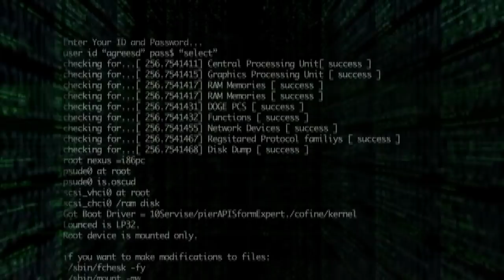【PCゲーム・GPU】GPU戦争・マイクロソフトの野望③【ゆっくり動画】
すい星のごとく現れた3dfx
そこへ、PCゲーム市場を狙うマイクロソフトが立ちはだかる。PCゲームの世界標準の攻防戦。